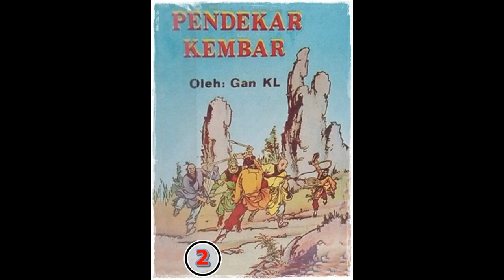Seri Cerita Silat Pendekar Kembar Jilid 2